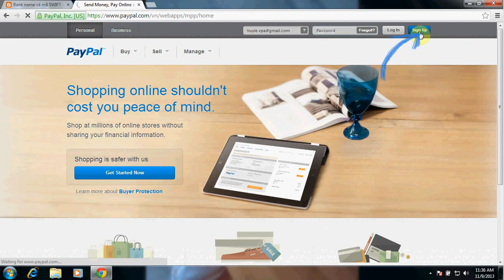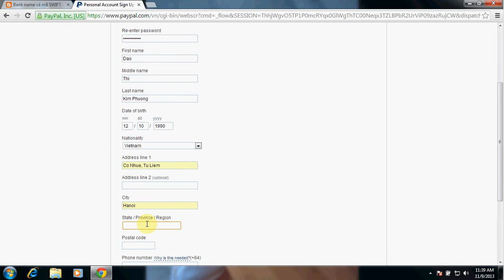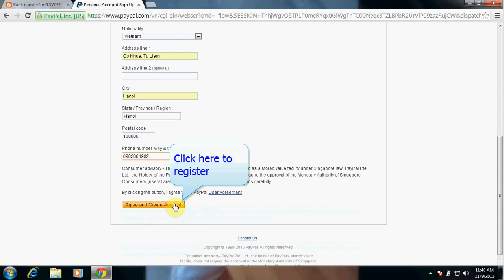How To Sign Up For A Free Paypal Account 2014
How To Sign Up For A Free Paypal Account 2014, 2015. how to register a free paypal account, Setting Up Your PayPal Account and Profile